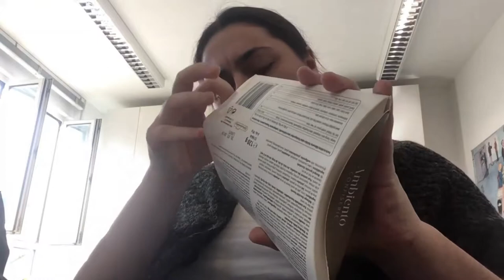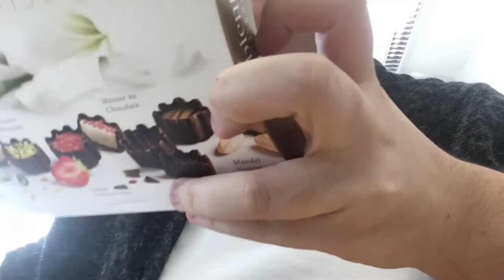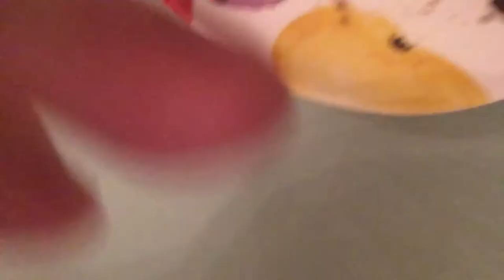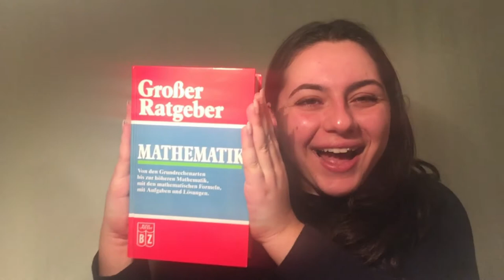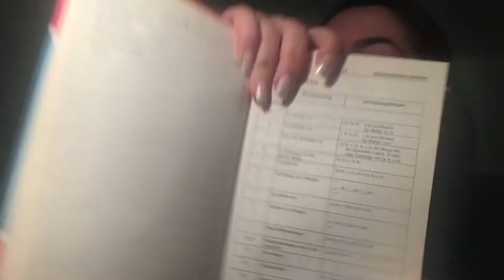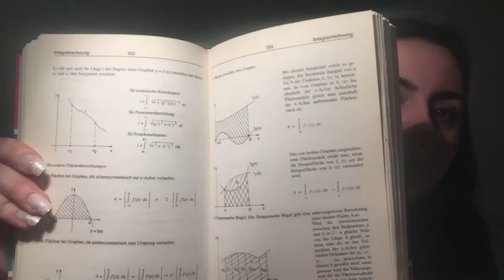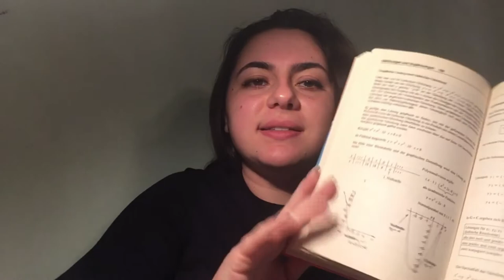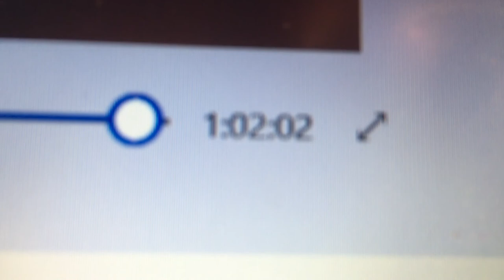SO WAR MEIN VALENTINSTAG 2019! ♥️😏 | 14.02.2019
Mein Valentinstag 2019